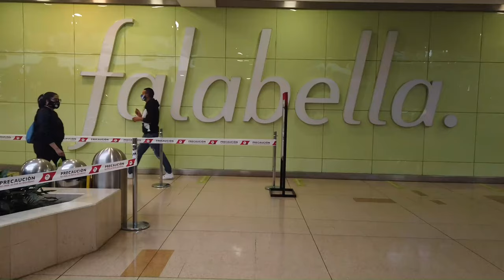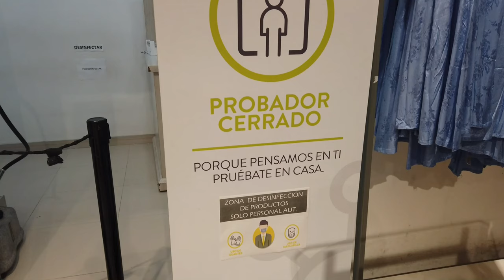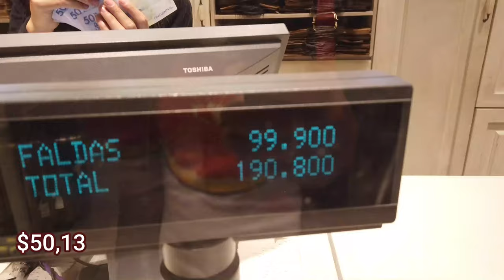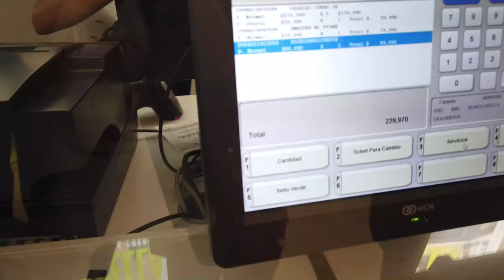Comprando con $100 en Falabella Colombia | Carla Vlogs Ft Luisny Life